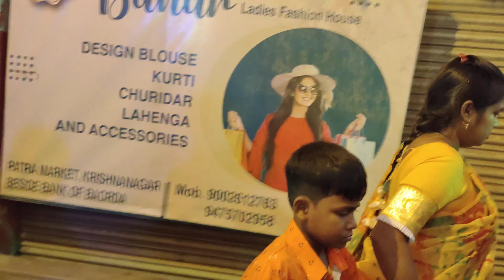জগদ্ধাত্রী মাকে দেখতে গিয়ে বুড়িমা তলায় যেতে নিয়ে এত মজা করলাম তার আর কিছু বলার নেই ♥️♥️☺️